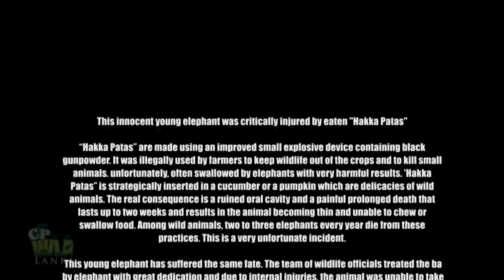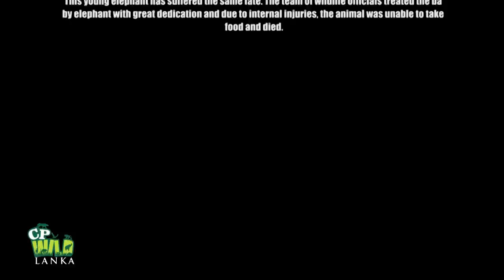This innocent young elephant was critically injured by eaten Hakka Patas| Best wild Animal Treatment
This innocent young elephant was critically injured by eaten Hakka Patas | wild elephant| 象| Animaux@cpwildLanka

“Hakka Patas” are made using an improved small explosive device containing black gunpowder. It was illegally used by farmers to keep wildlife out of the crops and to kill small animals. unfortunately, often swallowed by elephants with very harmful results. 'Hakka Patas’’ is strategically inserted in a cucumber or a pumpkin which are delicacies of wild animals. The real consequence is a ruined oral cavity and a painful prolonged death that lasts up to two weeks and results in the animal becoming thin and unable to chew or swallow food. Among wild animals, two to three elephants every year die from these practices. This is a very unfortunate incident.
This young elephant has suffered the same fate. The team of wildlife officials treated the baby elephant with great dedication and due to internal injuries, the animal was unable to take food and died.